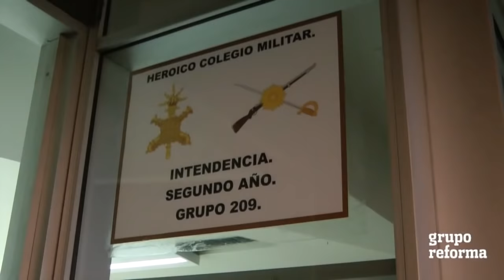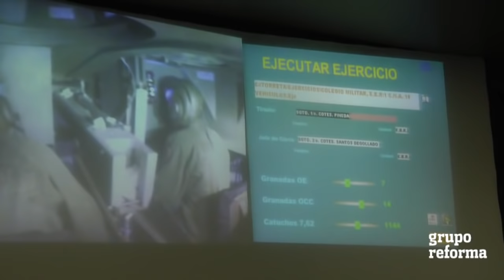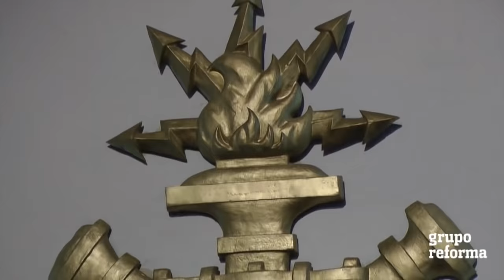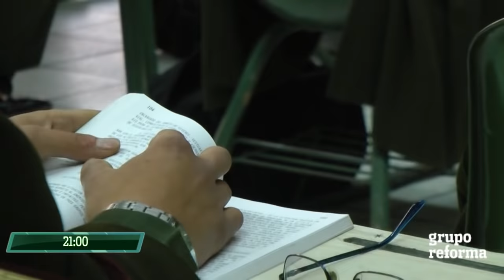Escuelas Militares: Colegio Militar